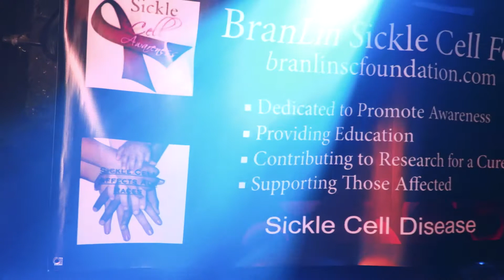Rocking the Mic Promo Trailer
This is the first concert/fundraiser and we had so much fun. We had singers, rappers, Jazz musicians. Thank you to the artists that perform, the volunteers and Elbo Room that help put this together.